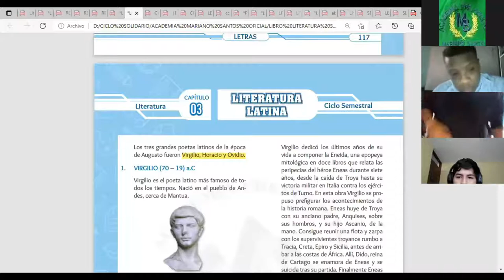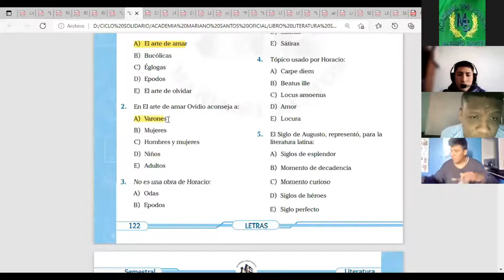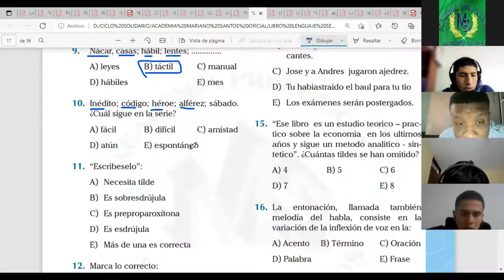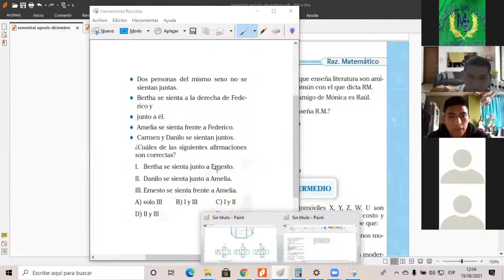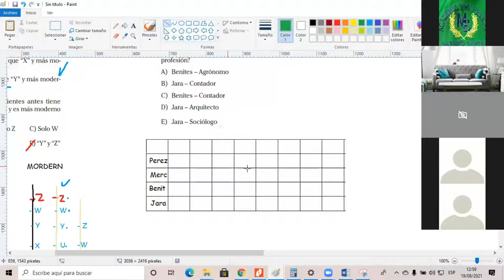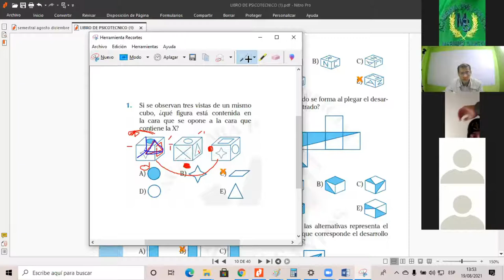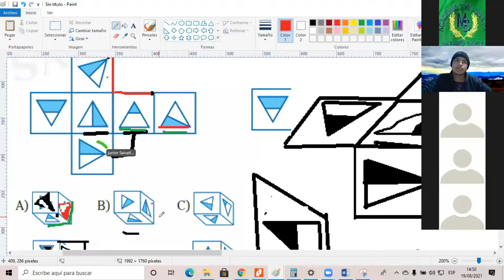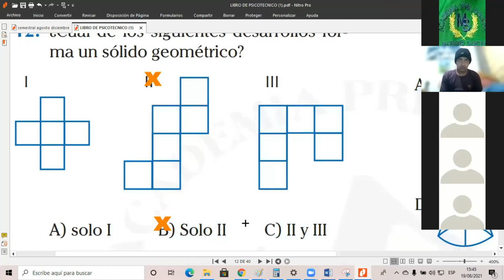3° JUEVES ( LITERATURA - LENGUAJE- RAZONAMIENTO MATEMÁTICO Y PSICOMÉTRICO)